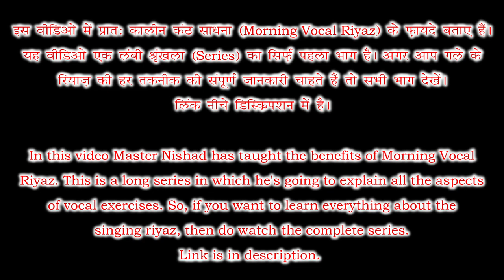Epi 1: Morning Vocal Riyaz के फ़ायदे क्या हैं? गले का रियाज़ सवेरे ही क्यूँ करें? Benefits of Riyaz 🔥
Morning Vocal Riyaz Complete Details by MasterNishad | SA, Om, Voice Culture, Vocal Range Ka Riyaz

More Links:-